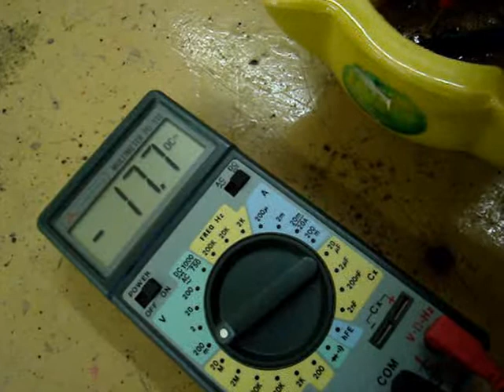Plátano y cáscara de huevo